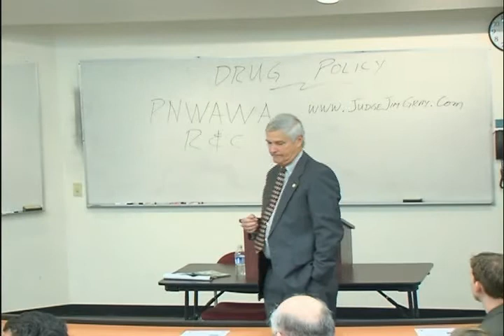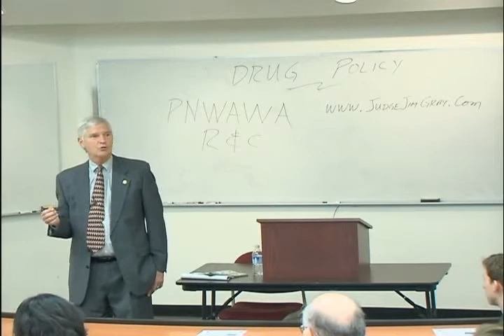Judge Gray speaks at Whittier Law School on 4/20 LSSA Pt.7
Judge Jim Gray talks about the War on Drugs on behalf of Law Students for Safe Access at Whittier Law School on April 20th 2010.